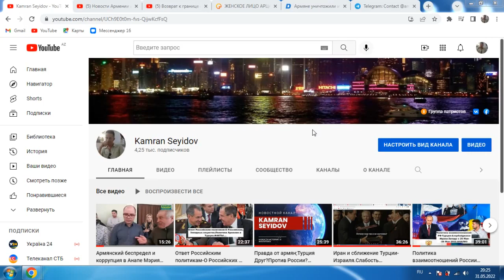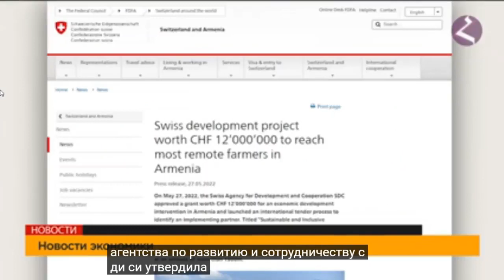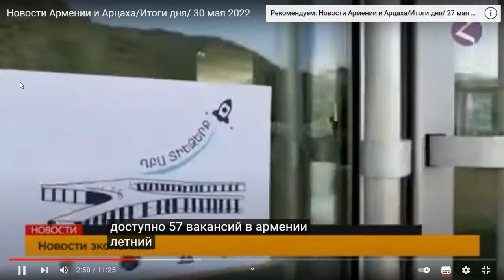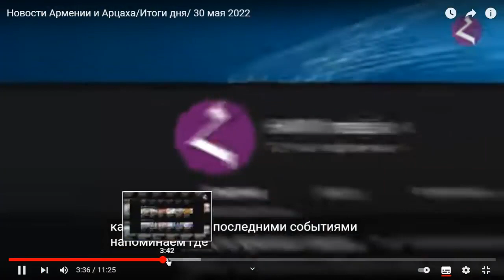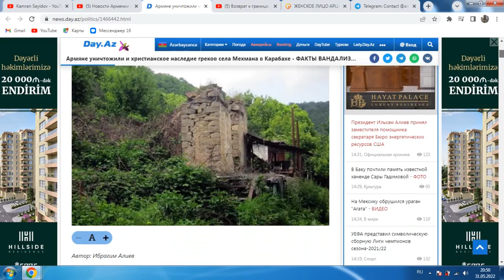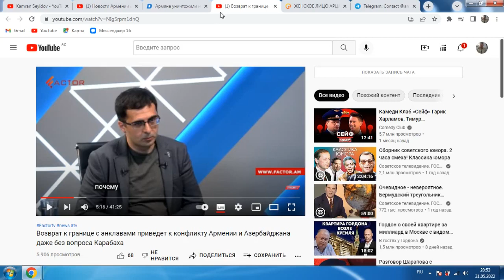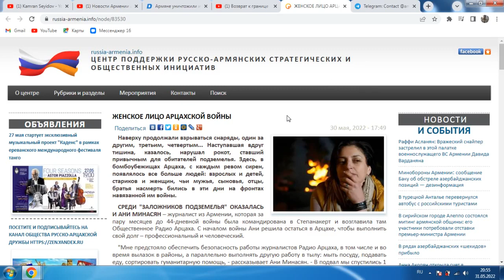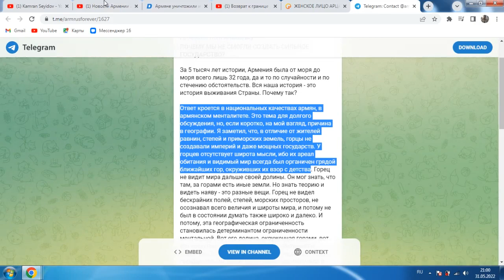Армения:Европа спонсор?США-санкции против РФ?Вандализм?Анклавы?Олюнина оскорбляет горцев?....ФАКТЫ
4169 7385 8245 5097     (AZN карта Kapital Bank) KAMRAN SEYIDOV
Заранее спасибо
Моя страница в Тик Ток